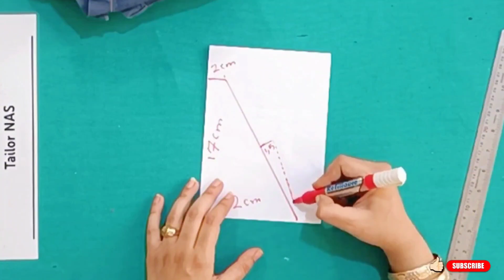DIY BRA & SOCKS - SMART TUTORIAL TO SEWING SOCKS & BRA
In this video , I will teach you DIY BRA & SOCKS - SMART TUTORIAL TO SEWING SOCKS & BRA how to make socks at home to replace DIY BRA & SOCKS - SMART TUTORIAL TO SEWING SOCKS & BRA Have you ever thought about making or sewing homemade socks yourself? with socks for use everywhere DIY BRA & SOCKS - SMART TUTORIAL TO SEWING SOCKS & BRA

Thanks♥️
DIY BEST methods of sewing 3D WRINKLES on clothes and fabrics